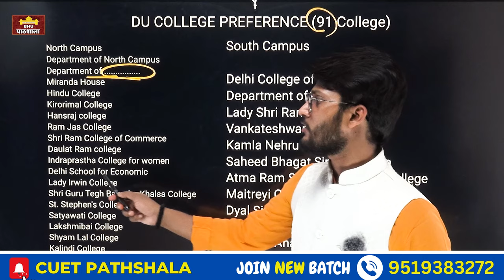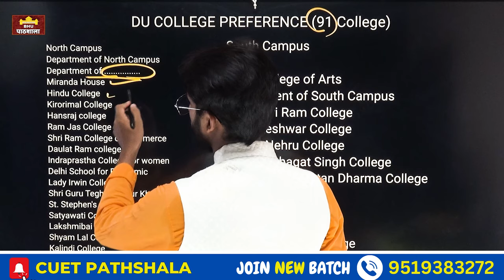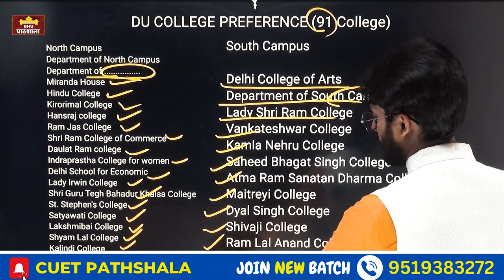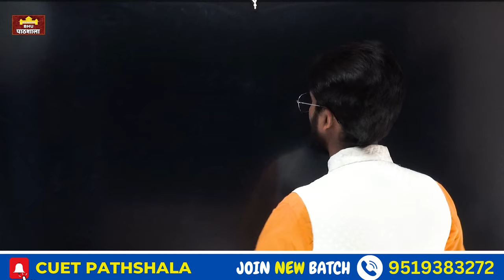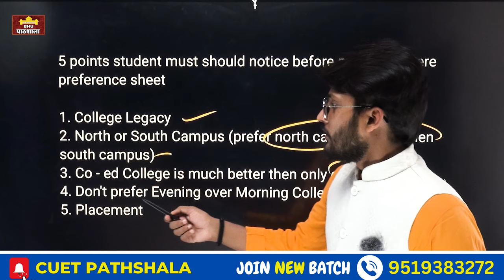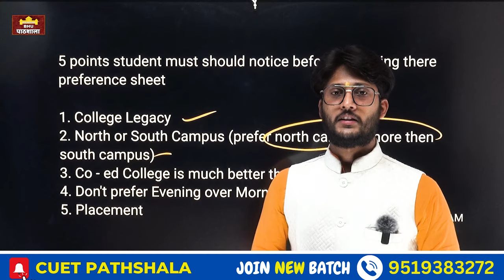DU Top Preference List 🔥 ( North & South Campus) Form भरने से पहले ज़रूर देखें By neersir